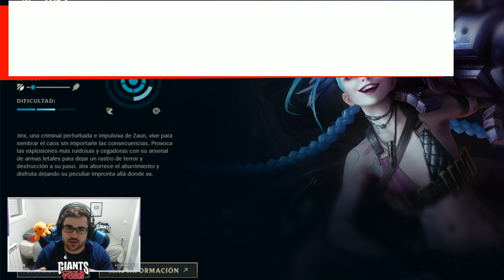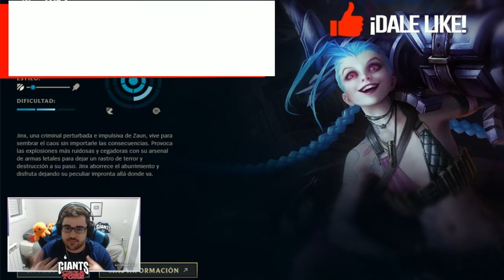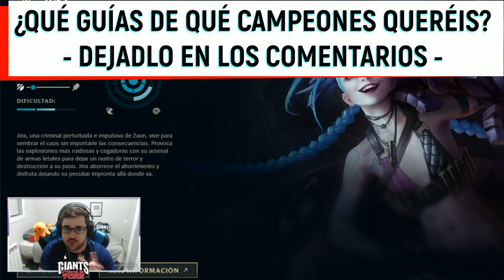GUÍA JINX S12 ADC | COMO JUGAR CON JINX - COMBOS | HABILIDADES, RUNAS, OBJETOS, COUNTERS, TIPS 12.5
GagoOP - Cómo jugar con Jinx S12 Adc | Microgame y Macrogame | Jinx 12.5 | Guía Jinx Temporada S12 | Guía Combos Jinx S12 (Mejores Runas, Build, Counters y Consejos) | Tier List Jinx | Trucos y Tips Jinx | Jinx Adc S12 | Jinx Compás Letal | How To Play Jinx S12 | Jinx lol (Jinx League Of Legends) | Jinx Adc S12 Gameplay | Jinx Adc Temporada 12 | Guide Jinx Adc Season 12 en Español | Jinx Temporada 12 (Jinx Season 12). Jinx 2022. Jinx Parche 12.5 (Jinx Patch 12.5) Con sus Runas (Runes), Objetos (Build/Items), Hechizos de Invocador (Summoners) Destello y Curar o Limpiar (Flash and Heal or Cleanse).

00:00 Comienzo
00:25 Introducción
01:17 Habilidades
09:12 Combos
14:31 Max. Habilidades
14:58 Runas (1)
20:10 Runas (2)
22:30 Objetos (Build)
33:16 Counters

🏆  PARA CONSEGUIR 2.000 RP (SIRVE PARA EUW/LAS/LAN) TIENES QUE :
2. LE DAS A "SEGUIR" Y ACTIVAS LA "CAMPANITA" PARA RECIBIR NOTIFICACIONES.
3. ATENTO A CUANDO HAGA DIRECTO, MÍRALO, Y ACUMULA "GAGO POINTS". CON 10.000 PUEDES CANJEARLOS PARA ENTRAR EN EL SORTEO DE 1.000 RP SOLO CON VER MIS DIRECTOS :D

★ Para ver Jinx Mid S12 | Jinx Top S12 | Jinx Jungla S12 | Jinx Support S12 | Jinx Adc S12 | CLICK AQUÍ ☛